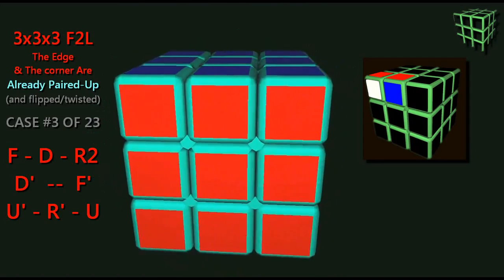Armando el Cubo de Rubik 3x3x3 #3 | El Friki de los Cubos